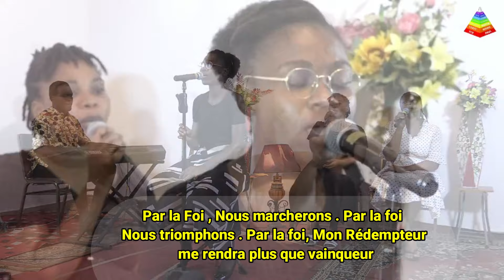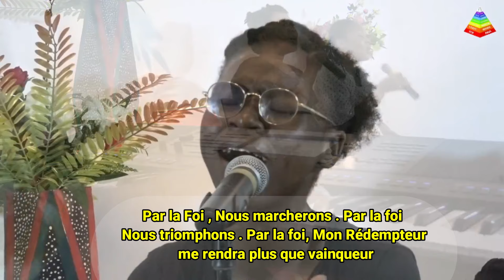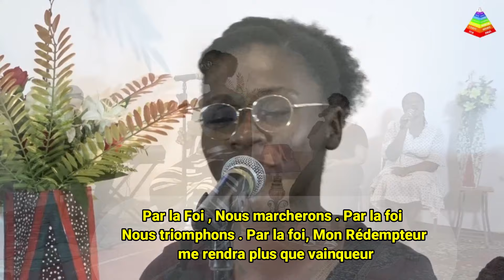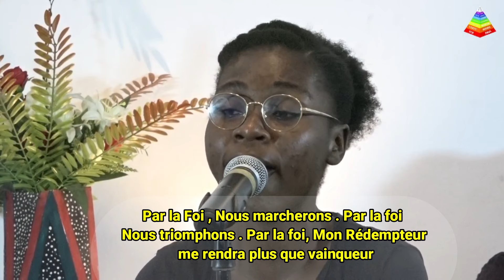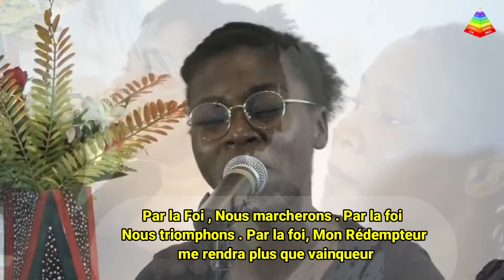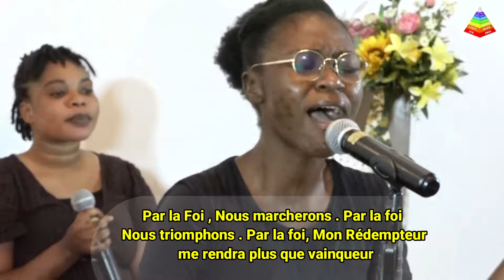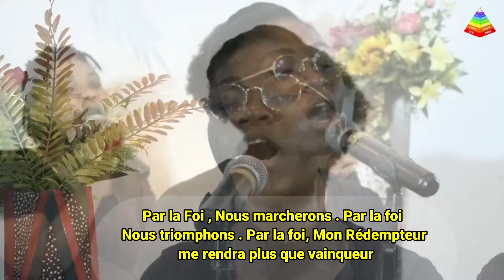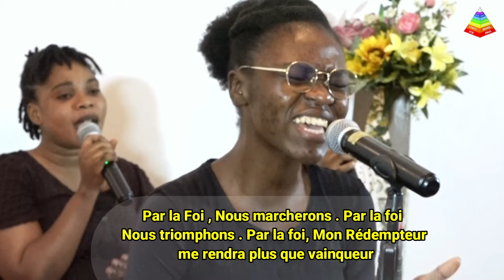Srs Loïs KOUADIO *CELUI QUI MET EN JESUS *